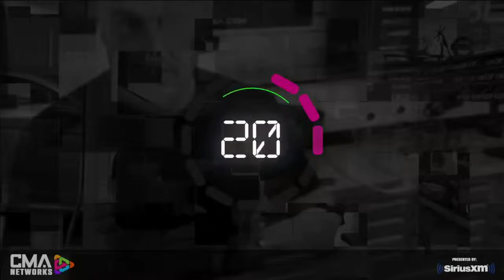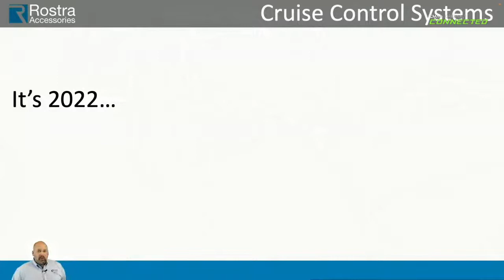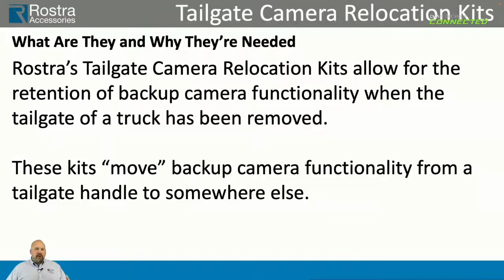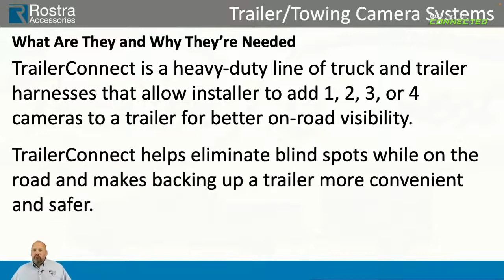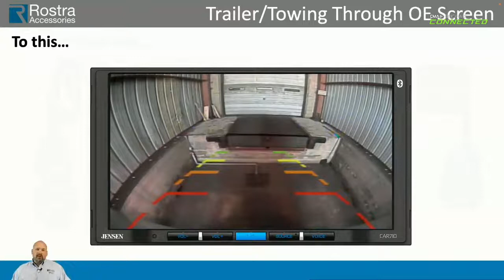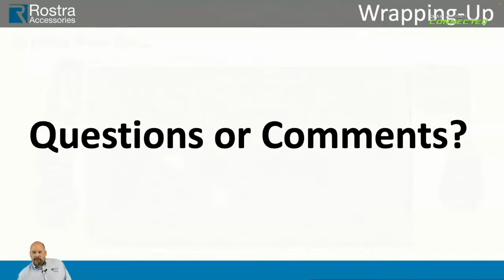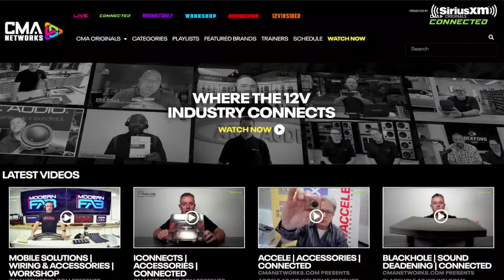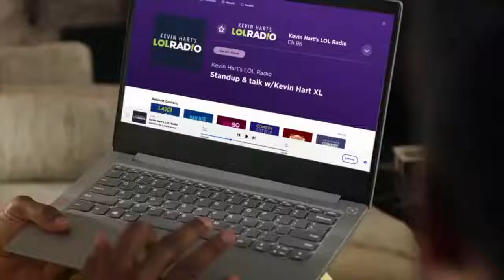ROSTRA | OEM INTEGRATION | CONNECTED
REPLAY - CMANETWORKS.com presents ROSTRA on Friday, Aug. 26th at 3pm ET as we welcome product expert Bill Simmons to discuss the latest cruise control integrations and camera solutions for a variety of different vehicle applications.